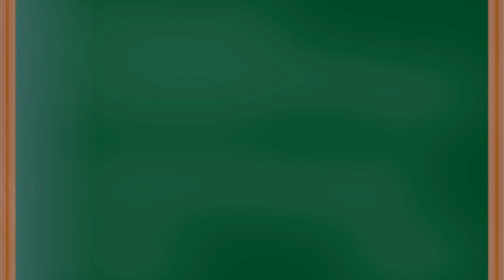COMO FAZER DO MAIOR COM NONA | C9 | ACORDE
Notas com nona no violão! Dó nove ou dó com nova

🔁 Meu Curso de Violão para iniciantes GRATUITO ✔

Nós adoramos receber comentários, deixa sua sugestão!